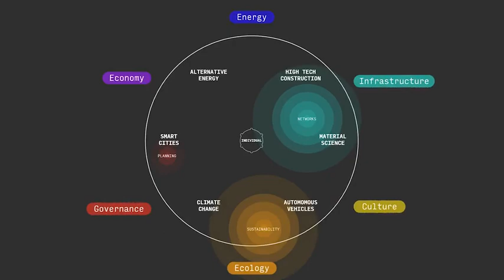Future World Vision - Teaser Trailer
Never before has the future looked so exciting. From autonomous vehicles to the most cutting-edge green technologies, the built environment is reshaping before our eyes. Exciting as it is, these changes breed challenges. The future will require a new way of doing things. A new approach. A new vision.
ASCE has launched a bold, comprehensive project to anticipate, reimagine and prepare for future changes – FUTURE WORLD VISION. Futureworldvision.org